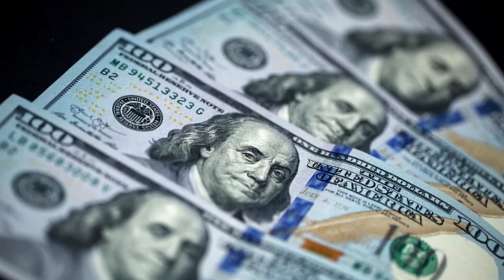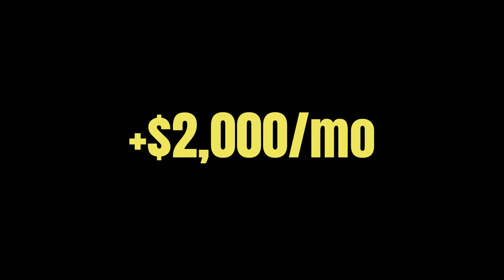Rich spending money vs Poor spending money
Here is the difference between rich spending money vs poor spending money. Inspired by Ryan Scribner. Enjoy.